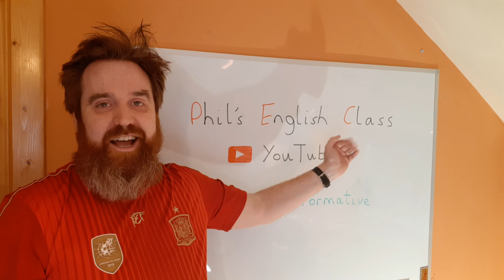Learn English with Phil's English Class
Welcome to Phil's English Class!
If you want to learn English for fun or for work then watch my YouTube channel!
My videos are short and informative!